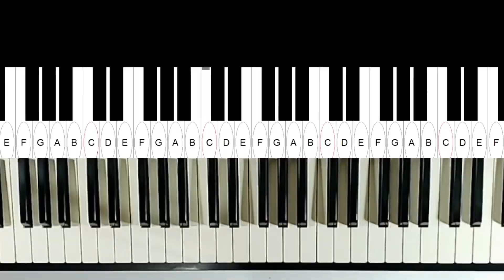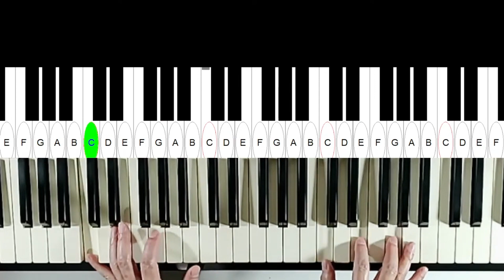琴師進階篇。節奏的重要性。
做 how to play  一系列的影片

實體課也開始報名了。三月開課。

3.4.5.月份,網路課開始報名了.